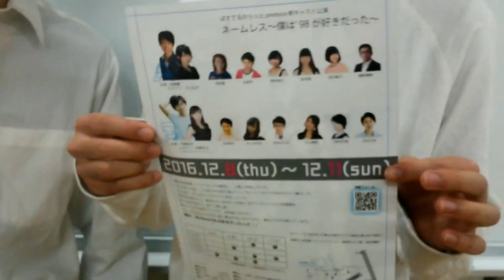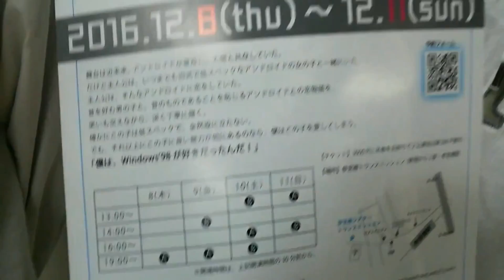舞台ネームレス宣伝動画(佐藤・弓野)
劇団ぱすてるからっと、舞台公演の裏側をちょこっと公開しちゃう、
ぱすてるからっとYOUTUBEチャンネル！
公演間近！キャストコメント動画第１２弾！
公演の見どころなどを(ちょっとふざけつつも)語っております。

出演：主役・琢磨役(佐藤響・弓野航平)

◆ ぱすてるからっとproduce新キャスト公演
　　舞台「ネームレス～僕は'98が好きだった～」

「昔のものにだって、良いものは沢山あるんだよ。」

誰しも、「昔の方が良かった」と思った経験はあるはず。

…旧式のアプリの方が、使いやすかった…
…昭和の方が、良い時代だった…
…昔のお前が、好きだった…
昔にも良いものは沢山ある。だけど前を向いて行かなければならない。

舞台は近未来。
アンドロイドが普及し、人間と共存していた。
だけど主人公は、いつまでも旧式で低スペックなアンドロイドの女の子と一緒にいた。

主人公は、そんなアンドロイドに恋をしていた。

昔のものを好む男の子と、昔のものであることを恥じるアンドロイドとの恋物語を、笑いも交えながら、淡く丁寧に描く。

確かにこの子は低スペックで、全然役に立たない。
でも、それ以上にこの子に良い魅力が他にあるのなら、僕はこの子を愛してしまう。

舞台中央に置かれたソファと水槽を中心に進む恋愛ドラマ。
劇中、ソファが反転し、視点が変わる。

「僕は、Windows'98が好きだったんだ！」

■日時　：　2016年12月8日(木)～12月11日(日)　二班構成・全８公演
◇8日(木)　A　19時00分～
◇9日(金)　B　14時00分～　/　A　19時00分～
◇10日(土)　B　13時00分～　/　A　16時00分～　/　B　19時00分～
◇11日(日)　A　13時00分～　/　B　16時00分～
　※開場時間は、上記開演時間の30分前から。

■場所　：　参宮橋トランスミッション （新宿から2駅・参宮橋駅）
住所：〒151-0053 渋谷区代々木4-50-8 参宮橋ゲストハウスB1
　※最寄駅：「参宮橋駅」駅下車徒歩2分　(新宿駅から小田急線で2駅)
■チケット料金　：　3000円 (半券をお持ちで2公演目以降 500円割引)
【複数回観劇特典あり！】
2公演目観劇：当公演限定 お気に入りキャストの特製ポストカード
※3公演目以降も適用。
※別班観劇時(例：A班観劇後にB班観劇時にも、半券提示で2回目観劇と数えます)も適用されます。
ネームレス出演キャストによる、本番衣装・外撮影(予定)の当公演のみの限定オリジナル写真です。

■出演者　：
　[Ａ班]
【主演】 佐藤響 　・神輿SP.IN　代表
【ヒロイン】 さんなぎ 　・やみ・あがりシアター、劇団ダブルデック　等出演
荒田聖
北原学
駒井麻子
桜井萌
田口綾乃
楢崎優樹

　[Ｂ班]
【主演】 弓野航平 　・劇団空感演人「十二人の怒れる人々」「下町戦隊ボッタラーズ」　等出演
【ヒロイン】 矢野冬子 　・東京スポーツ新聞社「ミス東スポ2017」特別賞
太田恭子
おくはるな
折浜かじき
河上綾伽
北原学
三枝百合絵

　【物販情報】
◆チェキ販売　１枚500円
ソロチェキ、ツーショットチェキ
　→キャスト１人増える毎に+500円
他

■スタッフ
◇脚本・演出　：　ぱすてるからっと
◇演出助手　：　岡ちひろ
◇ダンス振付・指導 ： 岡ちひろ
◇制作　：　中村玲奈、菊地紀壱
◇舞台・大道具　：　(株)BAKU建築研究室
◇照明　：　(株)ライトスタッフ
◇音響　：　中村玲奈
◇広告デザイン　：　佐藤博久、西口謡
◇企画　：　ぱすてるからっと

Twitter ・ facebook ・ メルマガ でも最新情報を告知しています。

何か御不明な点が御座いましたら、ぱすてるからっとインフォメーションへ御連絡下さい。
◇御予約は、公演当日０時までです。それ以降は当日扱いで直接劇場へお越しください。